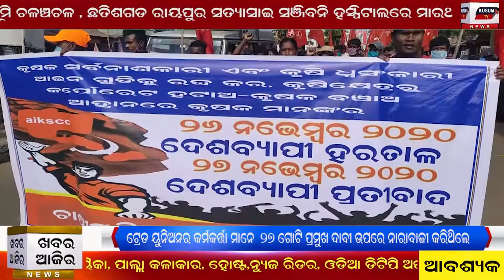Khabarbar Aajira 28 11 2020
chasi muliya sangh ra bikhyoba padarsana#
bhadrak ru suraj kahan